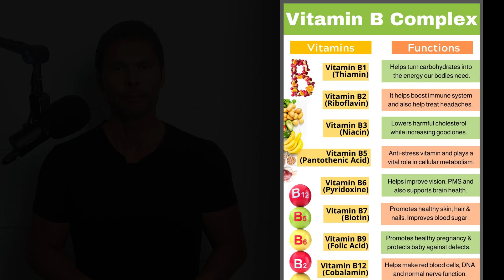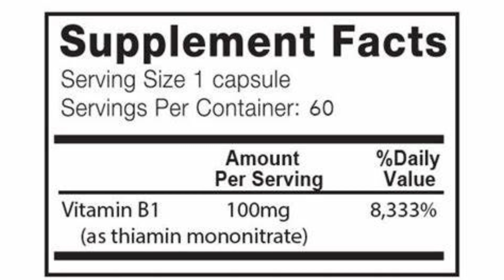Stop Drinking Alcohol, B1 Thiamine, Sobriety Made Simple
Stop Drinking Alcohol , B1 Thiamine, Sobriety Made Simple, A look at how important thiamine b1 is to the body. And the effect alcohol abuse has on b1 absorption.